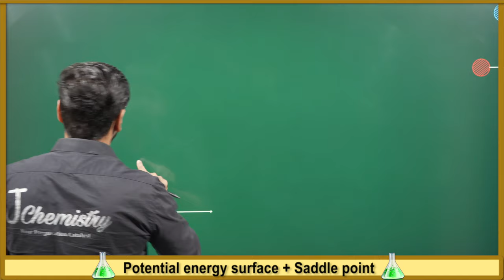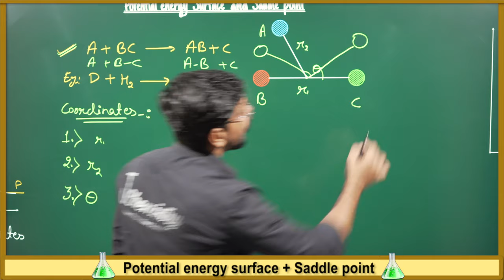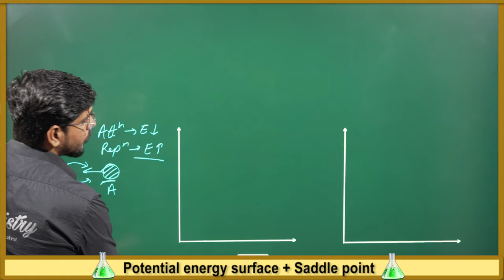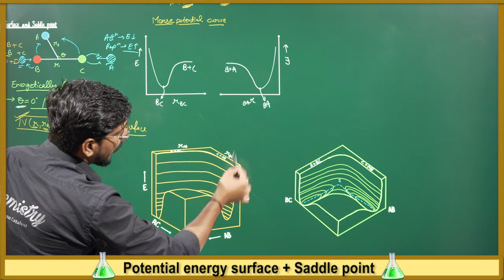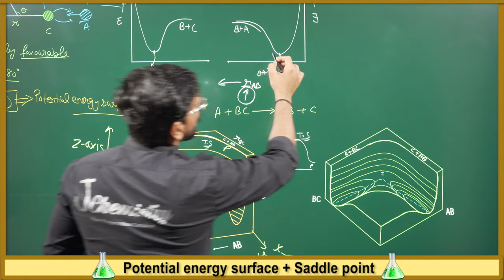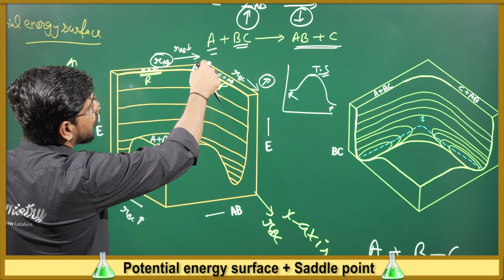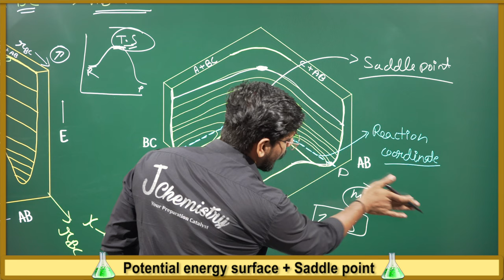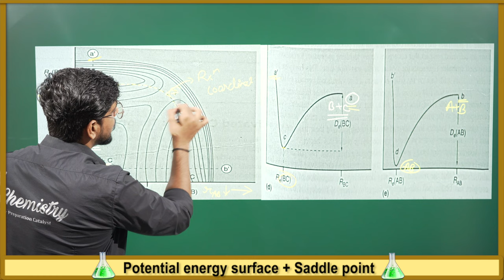Saddle Points | Potential Energy Surface (PES) in Chemical Kinetics | GATE Newly Added Topics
potential energy surfaces in chemical kinetics , saddle points in chemical kinetics , chemical kinetics gate chemistry , chemical kinetics by j chemistry ,  newly added topics in gate chemistry , potential energy surface diagram